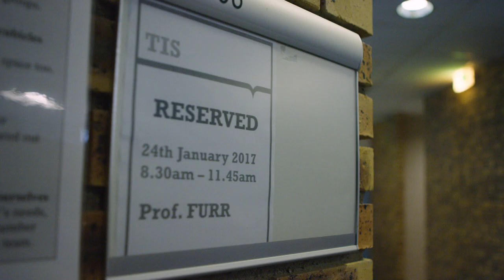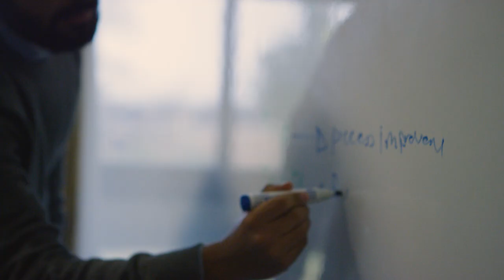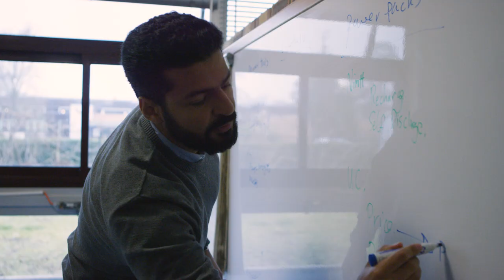Technology and Innovation Strategy with Prof. Nathan Furr | INSEAD MBA Class Experience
It's hard to find an industry that isn't shaped by technology. But if you want to drive the direction of technology or define the way your organisation is affected by it, you'll need a set of analytical tools to understand the challenges. You'll also need to learn frameworks for developing a strategy.

Taught by Nathan Furr, Assistant Professor of Strategy at INSEAD, Technology and Innovation Strategy is an MBA elective where you'll be exposed to different teaching techniques to enhance your learning experience. What's more, you'll be discussing and interacting with the latest technologies to see how the lessons are applied in the real world.

OFFICIAL COURSE DESCRIPTION:
Technology change and innovation affect every domain of business, changing the face of industry at an accelerating pace. Yet few accurately understand these patterns, leading to failure that undermines companies, projects, and careers. In this elective we explore the fundamental questions of technology and innovation in order to provide students the foundations to think and speak intelligently in a changing technology environment. In the class we attempt to explore the puzzles of innovation, such as why great companies fail, when customers reject new innovations, why inventors create but don’t capture value, how platforms and ecosystems change the nature of competition, and other topics related to how technology changes the world.

FEATURING:

Nathan Furr
Assistant Professor of Strategy
INSEAD

Giuliano Baptistella
MBA '17J

Hila Shabtai
MBA '17J

Hassan Eldesouky
MBA '17J

Cecilia Barella
MBA '17J